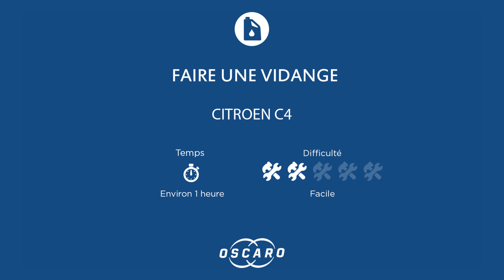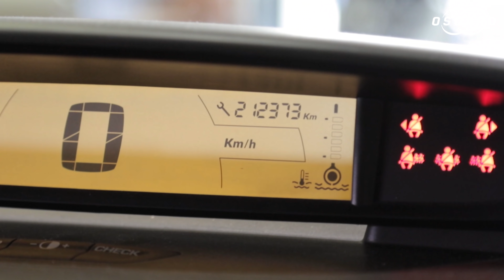Vidange - Citroën C4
Découvrez comment faire la vidange et changer le filtre à huile sur une Citroën C4  1.6 HDi 16V 90cv  grâce à nos experts mécanique.

Les étapes de la vidéo:

1. Vidange  00:35
2. Dépose du filtre à huile 01:37
3. Comparaison 04:13
4. Repose du filtre à huile  06:41
5. Niveau d'huile 08:47

CATALOGUE OSCARO

Retrouvez dans notre catalogue l'outillage et les pièces auto nécessaire à cette réparation :

OUTILLAGE

TUTORIELS

Si vous avez des questions, posez-les à la communauté sur le forum